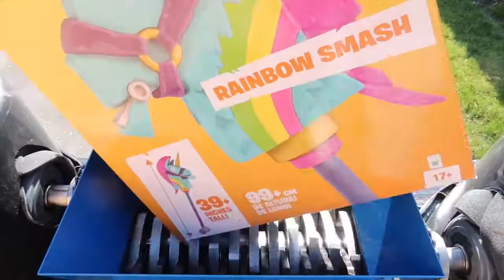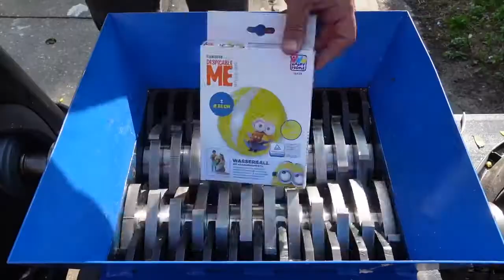Shredding some toys